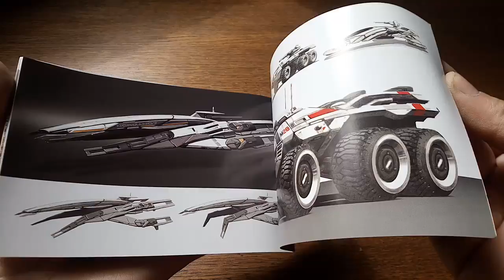artbook small mass effect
un petit artbook avec le collector du jeu